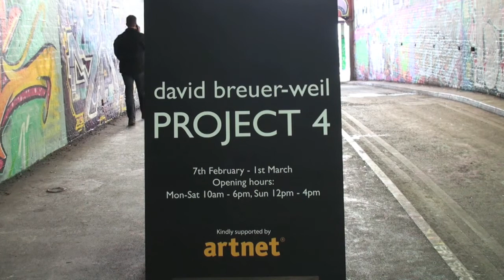David Breuer-Weil: Project 4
This arresting exhibition is on from 7 February until 1 March 2013. Address is The Vaults, Arch 233, Leake Street, London SE1 7NN